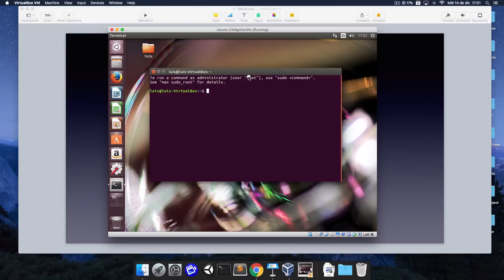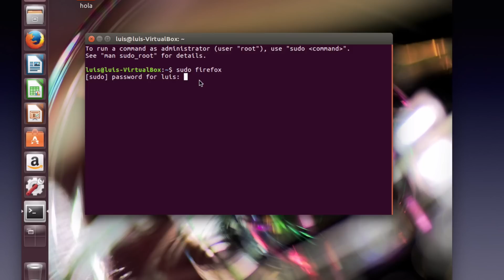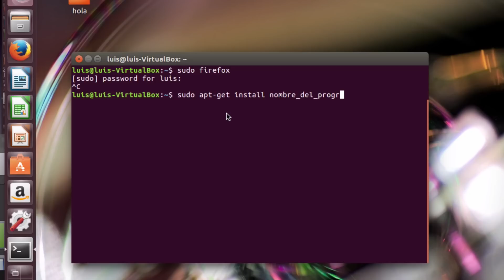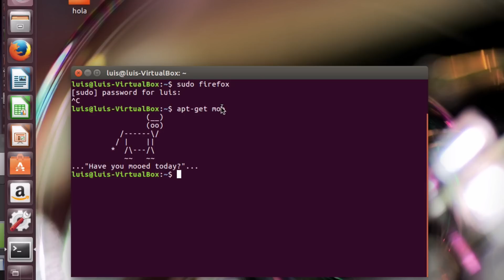6.- Curso de introducción a GNU/Linux - ¿Qué es la Terminal?